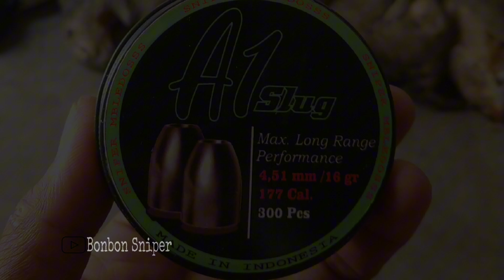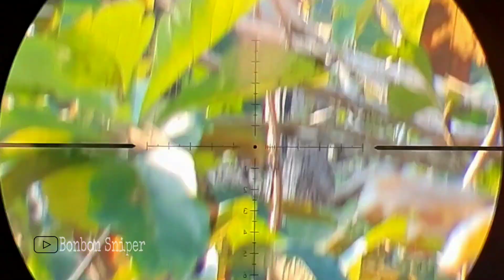Hunting ! Pengendalian hama || hummer x A1 slug 16 gr || berburu tupai